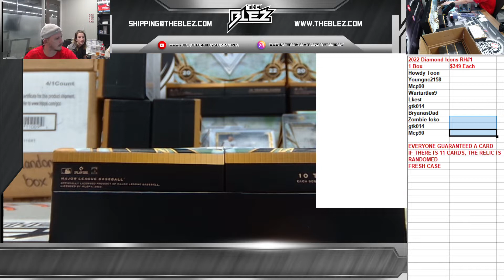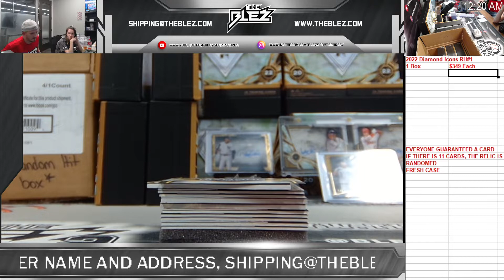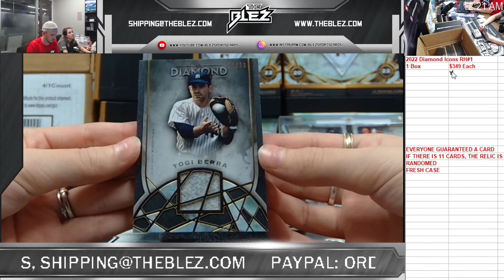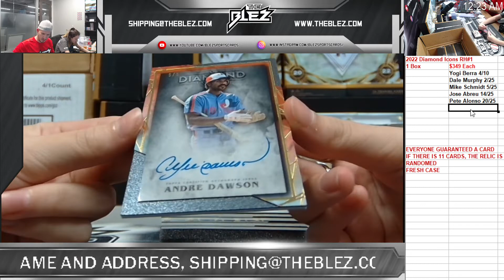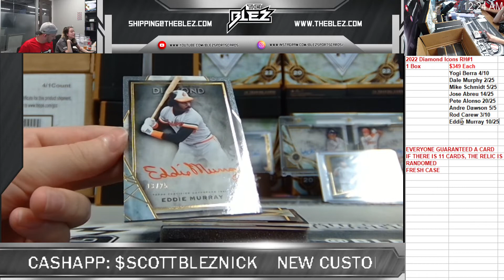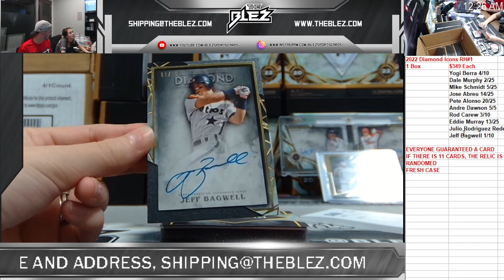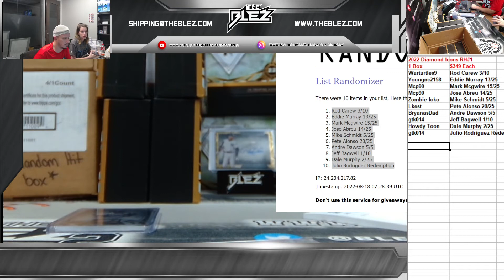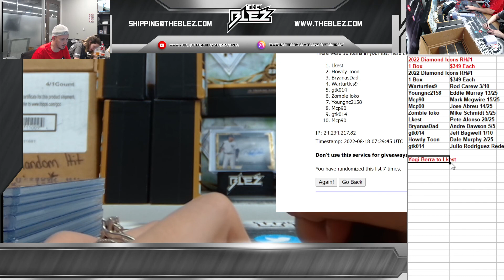2022 Diamond Icons 1 Box Random Hit #1